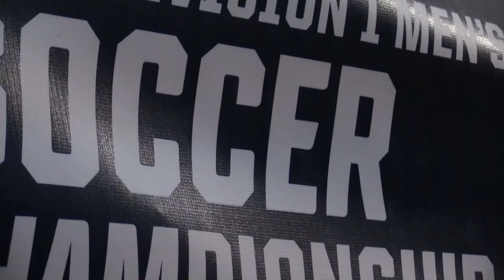2017 Tribe Men's Soccer Post Match vs. Columbia - NCAA Championship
Head coach Chris Norris, juniors Ryder Bell and senior Phil Breno discuss the Tribe's 2-1 double OT loss in the NCAA First Round on Nov. 16.